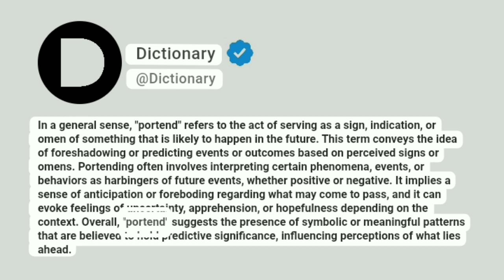Portend Meaning In English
In a general sense, "portend" refers to the act of serving as a sign, indication, or omen of something that is likely to happen in the future. This term conveys the idea of foreshadowing or predicting events or outcomes based on perceived signs or omens. Portending often involves interpreting certain phenomena, events, or behaviors as harbingers of future events, whether positive or negative. It implies a sense of anticipation or foreboding regarding what may come to pass, and it can evoke feelings of uncertainty, apprehension, or hopefulness depending on the context. Overall, "portend" suggests the presence of symbolic or meaningful patterns that are believed to hold predictive significance, influencing perceptions of what lies ahead.